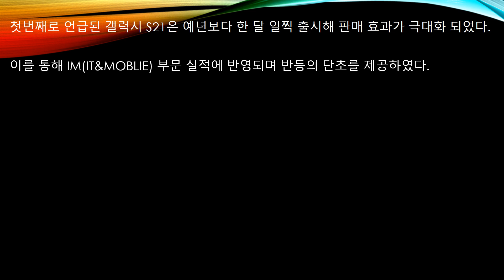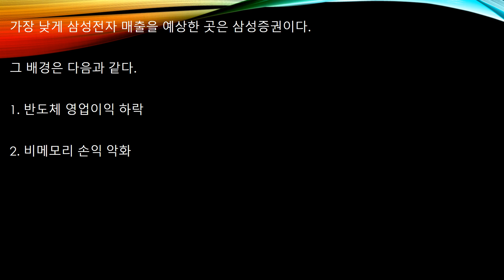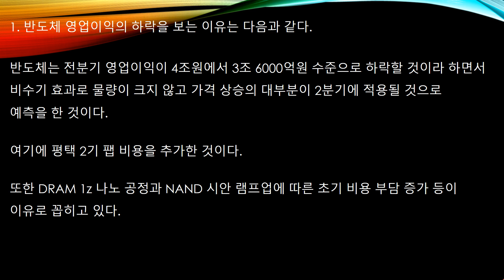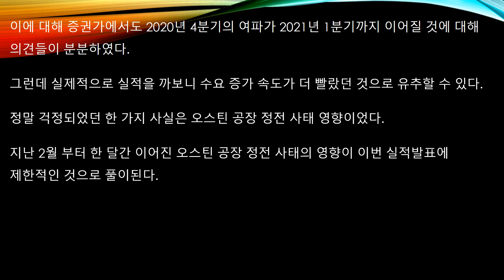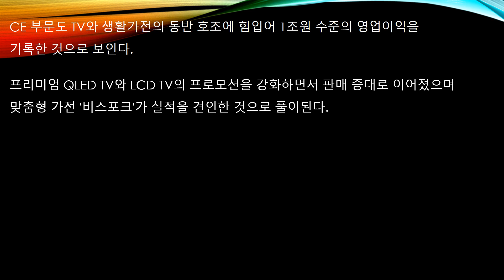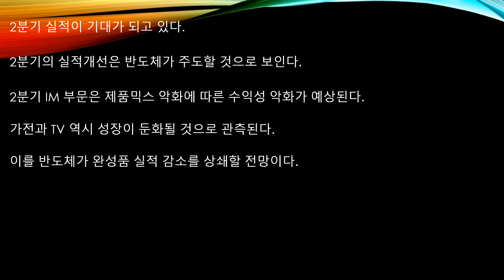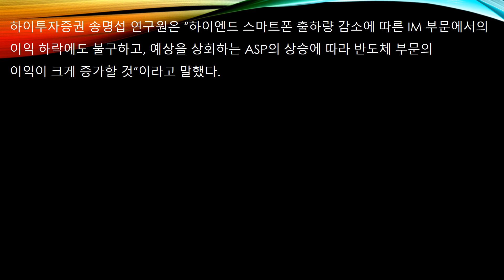오스틴 악재 이겨낸 삼성전자 영업익 9조 찍고 10조 가자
삼성전자가 오스틴 악재이겨낸 미친실적을 올렸습니다.
오스틴 공장이 정상적으로 작동했다면 더 많은 이익을 올릴수 있었을텐데
한 번 분석해 드리겠습니다.